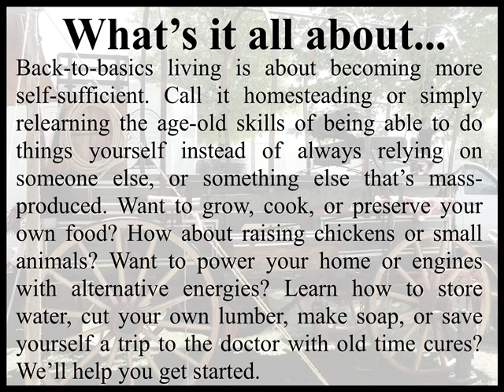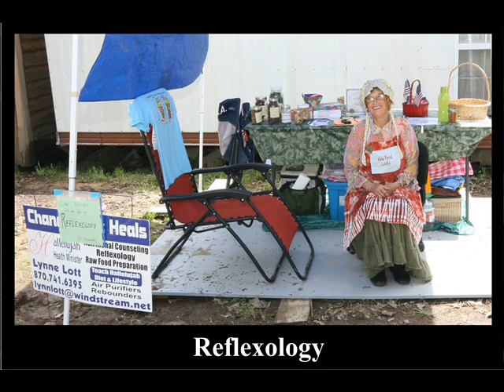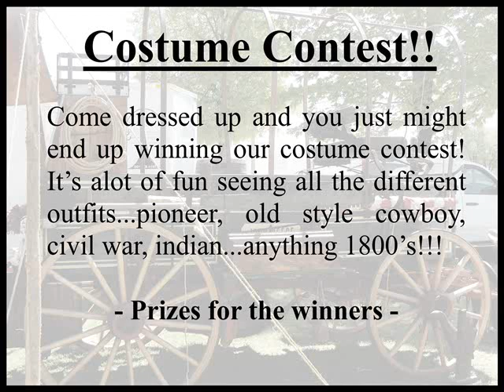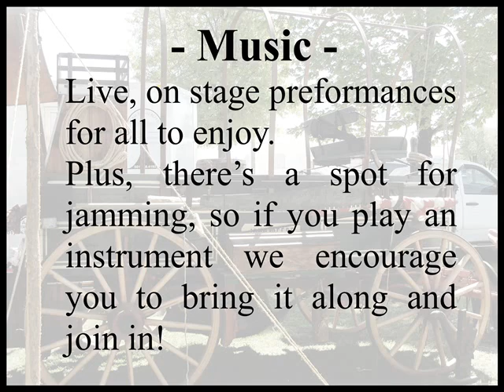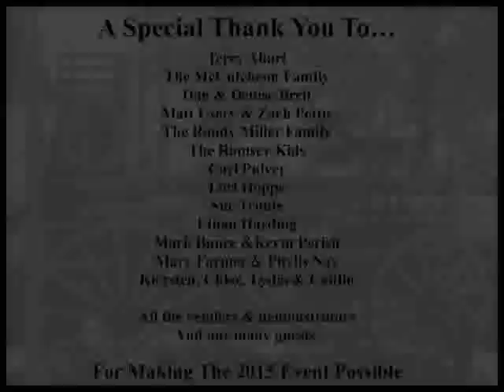Burleson's Getting Back To The Basics June 2016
Our 2016 event will be held on Saturday June 4th, 2016.
We are so excited and have lots of plans in the works for this years event!

Terry Ahart
The McCutcheon Family
Dan & Denise Breit
Matt Usery & Zach Pettis
The Randy Miller Family
The Ramsey Kids
Carl Pulver
Lori Hoppe
Sue Trimle
Ethan Harding
Mark Bunce & Kevin Perish
Mary Farmer & Phylis Nay
Kiersten Green
Chloe & Lydia Johnson
Caitlin Usury

All the venders & demonstrators
And our many guests.
For Making The 2015 Event Possible